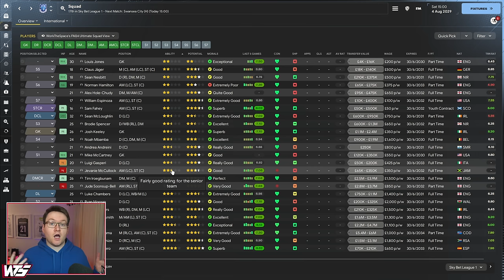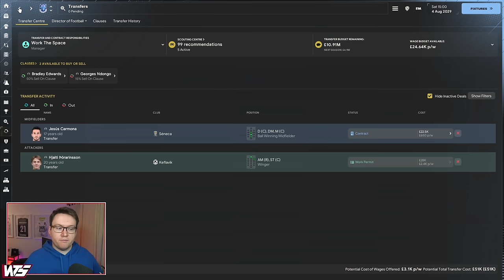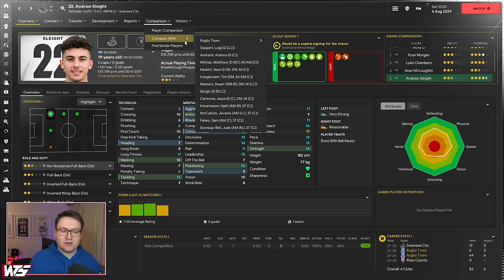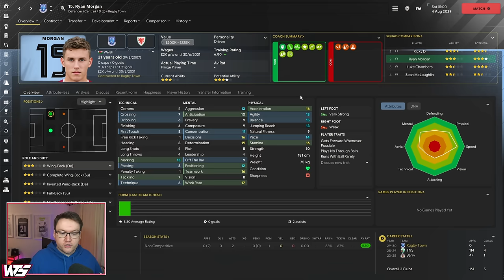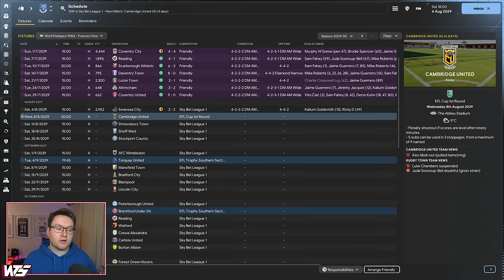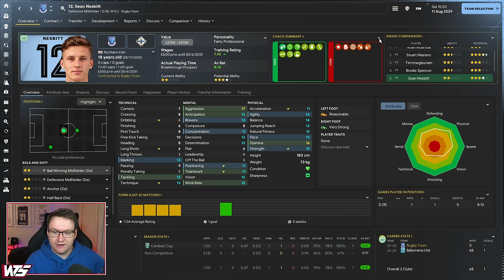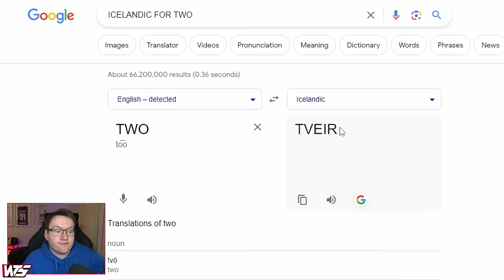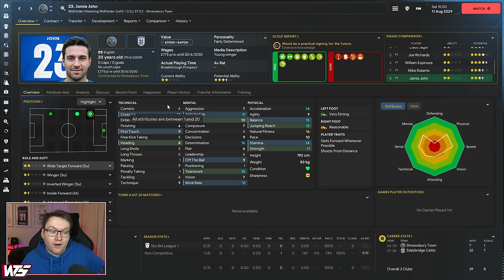2 CHAOTIC MATCHES START SEASON 7 - Park To Prem FM24 | Episode 46 | Football Manager 2024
2 CHAOTIC MATCHES TO START THE SEASON! - Park To Prem FM24 | Episode 46 | Football Manager 2024
2 CHAOTIC MATCHES TO START THE SEASON! - Park To Prem FM24 | Episode 46 | Football Manager 2024
2 CHAOTIC MATCHES TO START THE SEASON! - Park To Prem FM24 | Episode 46 | Football Manager 2024